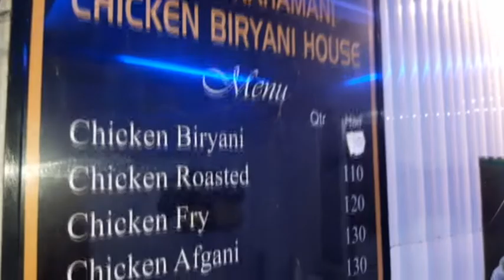चिकन बोटी कबाब लखनऊ का || Chicken Booti Kabab